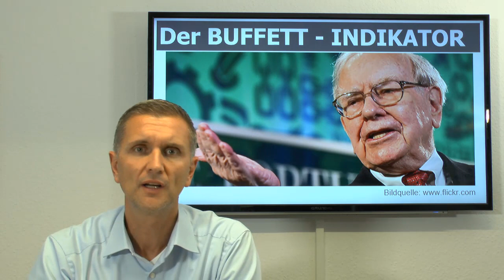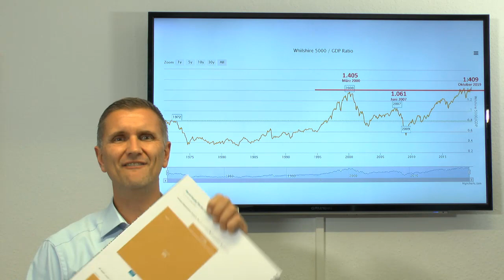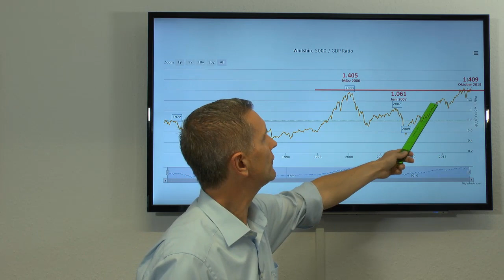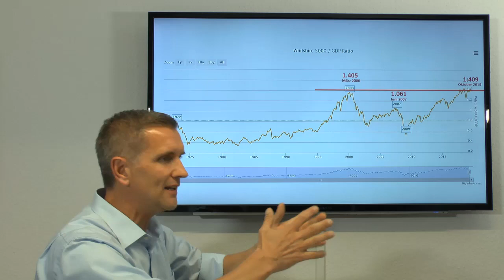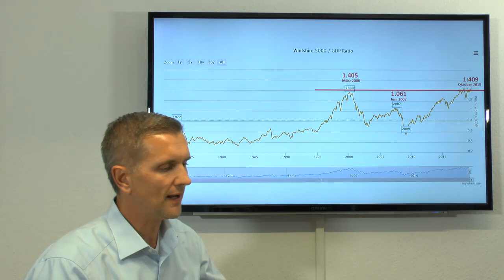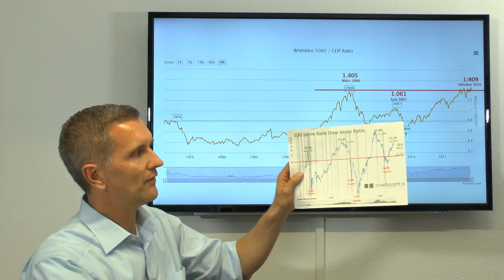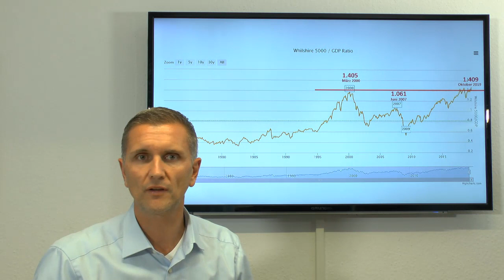Geldanlage | Crash 2020 - 2023? - BUFFETT-INDIKATOR - höher als vor Platzen der Dotcom-Blase!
***Diese Information bitte unbedingt teilen

►Du bekommst es mit der Angst zu tun, wenn wir einen Crash erleben werden!◄◄

DAS VERGESSEN LEIDER VIELE ANLEGER - DAS VERLUSTPOTENTIAL IST ENROM

► Erklärung BUFFETT INDIKATOR ◄
Der Buffett Indikator berechnet sich wie folgt:
Buffett Indikator=Marktkapitalisierung/Wirtschaftleistung

Am Beispiel der USA wird die Marktkapitalisierung durch den Whilshire 5000 dargestellt. In diesem Index sind im Gegensatz zum Dow Jones (30) und S&P 500 (500) fast alle börsennotierten Unternehmen der USA enthalten. Und das nicht nach Marktkapitalisierung sondern gleich gewichtet! Der Buffett Indikator lässt sich dann auch auf alle anderen Aktienmärkte anwenden!

►Das sagt der Buffet Indikator aus:
Der amerikanische Aktienmarkt ist signifikant unterbewertet, wenn die Ratio des Wilshire 5000 zum BIP weniger als 50 Prozent beträgt. Von einer signifikanten Überbewertung spricht man, wenn die Ratio auf über 115 Prozent steigt.

► Beispiel aus dem Video◄
► Der Buffett-Indikator detalliert dargestellt und die Bedeutung:
Wert (in Prozent)                                                         Bedeutung:
kleiner als 50                                                    signifikant unterbewertet
größer 50 und kleiner 75                                moderat unterbewertet
größer 75 und kleiner 90                                        fair bewertet
größer 90 und kleiner 115                              moderat überbewertet
größer 115                                                        signifikant überbewertet

►Der BUFFETT INDIKATOR zeigt sich jetzt höher als zu Zeiten der Internet-Blase
Aktuell beläuft sich der Wert des Buffett-Indikators auf rund 140,09 Prozent. Er notiert damit noch höher als zu Zeiten der Dotcom-Blase im Jahr 2000, als er in der Spitze rund 140,05 Prozent erreichte.

Immer wenn das BUFFETT INDIKATOR einen solch hohen Wert erreicht hat, kam es im Anschluss zu einem extremen Börsencrash◄

Die Schieflage an den Finanzmärkten, ausgelöst durch die Geldpolitik der Notenbanken, wird ein Ende finden! Wie immer!

►ACHTUNG: Laut BUFFETT INDIKATOR ist der US Aktienmarkt seit 2016 massiv überbewertet, trotzdem jagte ein Allzeithoch das nächste!
►Bleibt die Frage:"Wann baut sich diese Übebewertung wieder ab?

►►Vor Ausbruch der Finanzkrise 2007 lag der BUFFETT INDIKATOR gerade bei 106 % ◄

Handeln Sie bevor es zu spät ist!

►►Gerne in einem unverbindlichen Beratungsgespräche!◄◄

WESHALB ES EINE JAHRHUNDERTCHANCE GIBT?

►Treffen Sie eine Entscheidung frei von jeder Angst!◄

Herzliche Grüße aus Euerdorf